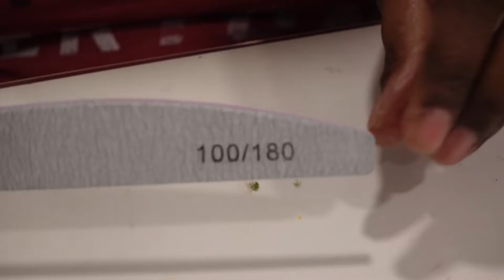Vlogtober Day 20: Let's Apply My Falloweeen Nails & Still Abstinent?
Hey y'all in today's video, Vlogtober Day 20: Let's Apply My Falloweeen Nails & Still Abstinent?. I'll be applying my press on nails that I designed on Vlogtober days 8 & 14. I'll also be letting yall in on if I broke my years-long abstinence.